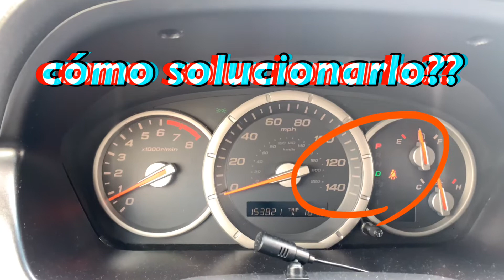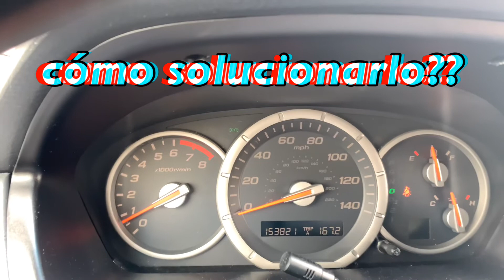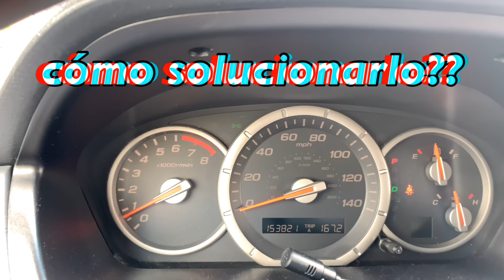Porque parpadea la D en vehículos??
D parpadeando porque??